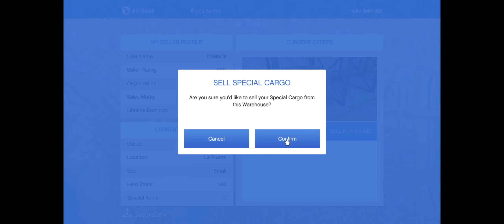GTA V SOLO Collecting and delivering Jewellery goods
This video is about GTA V Collecting and delivering Jewellery goods